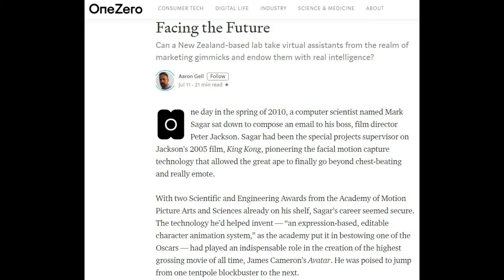[TTS] Can Virtual Assistants Gain Real Intelligence? (Jul 11, 2019)